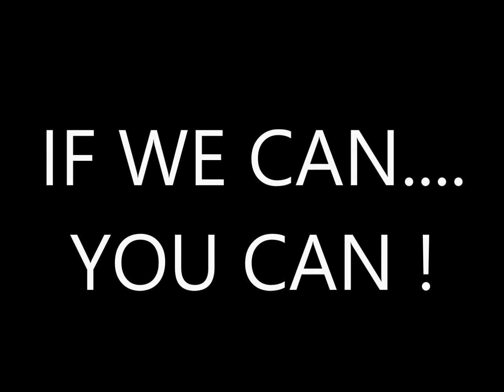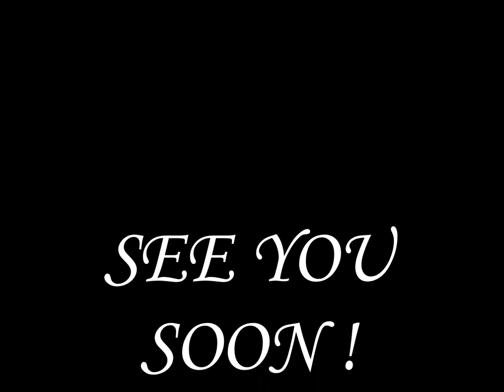If We Can, You Can by Children at the International British School in Bucharest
with teacher, coach, mentor, inspiration, Ice Miler,  Paul Eugen Dorin Georgescu